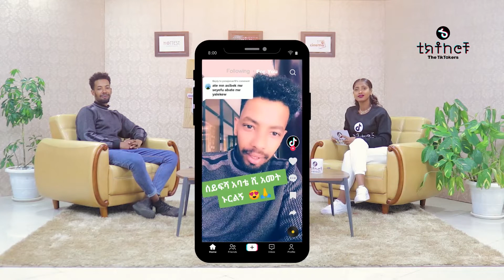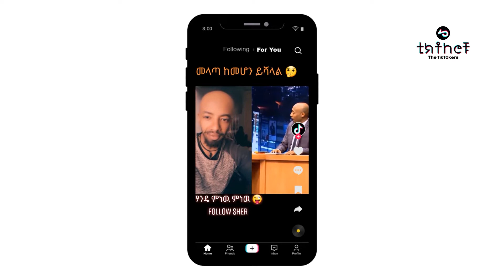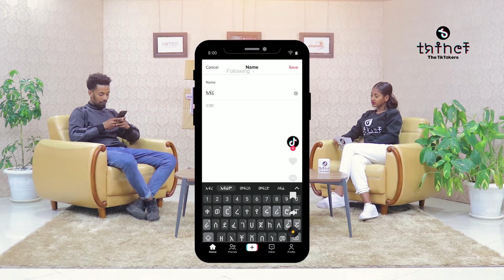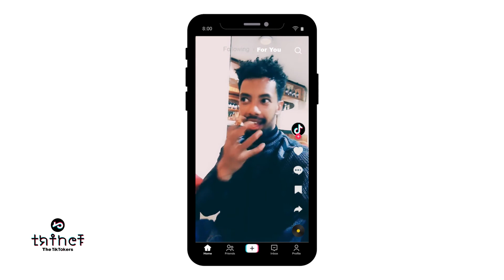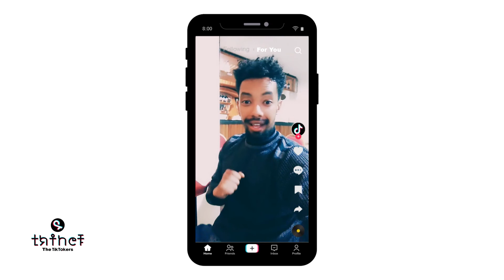ኤፍሬም የሰይፉ ፋንታሁን ልጅ ነኝ ያለበት ትክክለኛ ምክንያት |ተወዳጁ ቲክቶከር ኤፍሬም